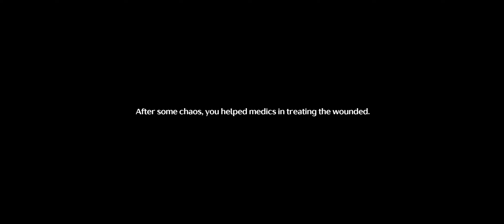EPISODE 11: A STRANGE VISION, SOMETHING IS WRONG... *** | Wuthering Waves Gameplay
Hi guys, so in this video i will be playing Wuthering Waves.